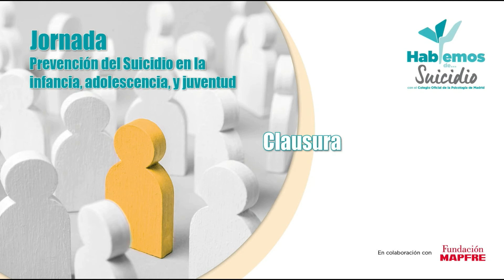Jornada Prevención del Suicidio 07-09-24. Clausura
La clausura de la Jornada Prevención del Suicidio en la infancia, adolescencia y juventud, celebrada el 7 de septiembre de 2024, en el Auditorio de la  Fundación Mapfre, corrió a cargo de José Antonio Luengo Latorre, Decano del Colegio Oficial de la Psicología de Madrid y Laura Castilla Rodríguez, Directora General de Juventud de la Comunidad de Madrid.